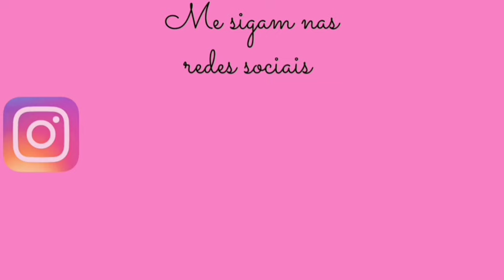Bolsa Sugestão dia das Mães/ Bolso coringa | Mother's Day Suggestion Bag / Joker Pocket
Olá !

●●● Peça disponível em   nosso site para venda ( estoque limitado) 👇🏻👇🏻👇🏻👇🏻👇🏻

PREÇOS IMBATÍVEIS!! NO SITE para compras

●●●JJ FIVELAS

Ferragens, JeansMatelassado,  alças de sintético Montana ou chic, manta r1, r2, entretela :

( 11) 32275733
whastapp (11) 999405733